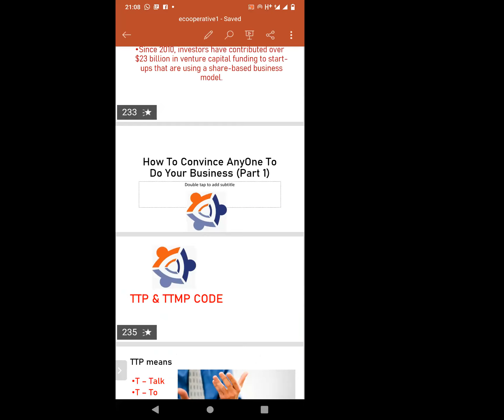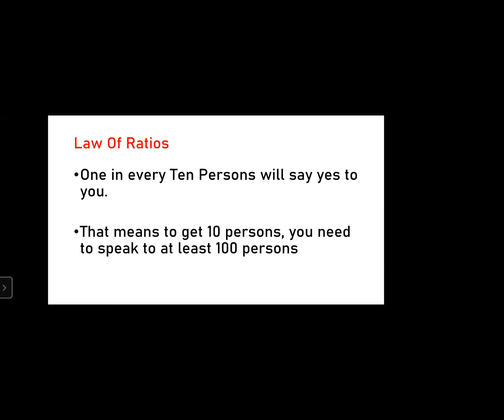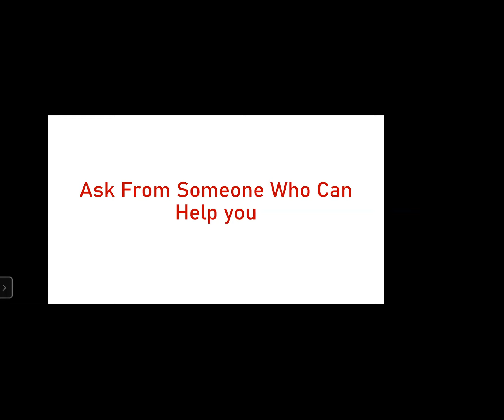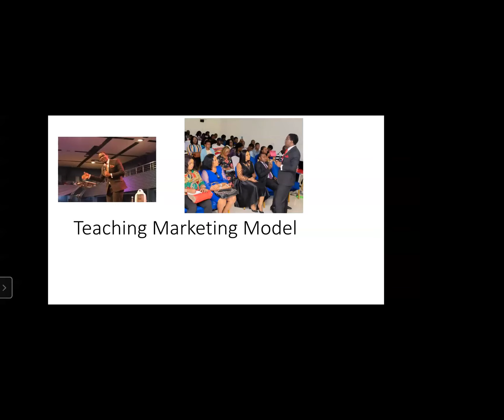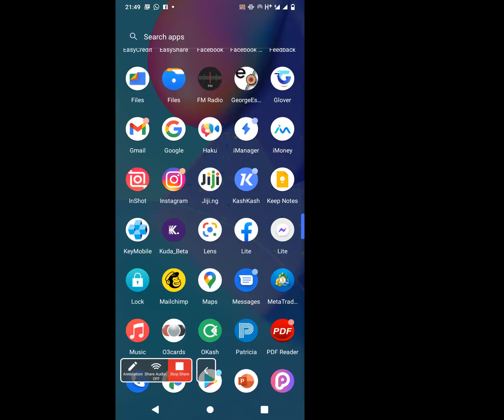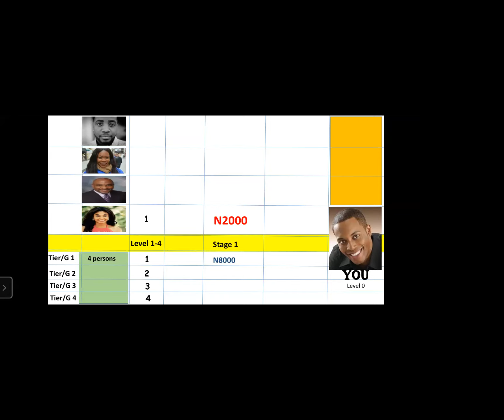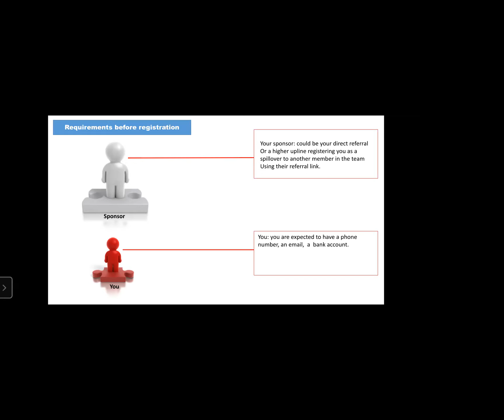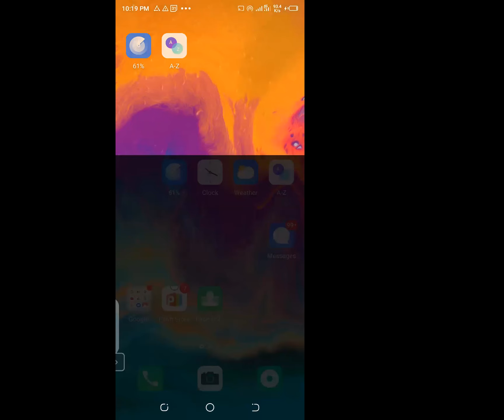How To Convince Any One To Do Your Business (Part 1)